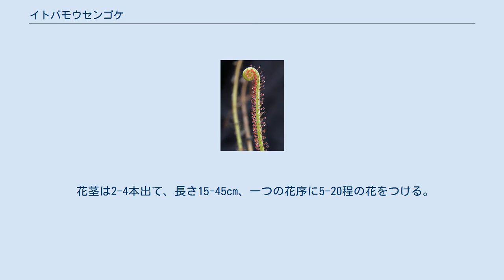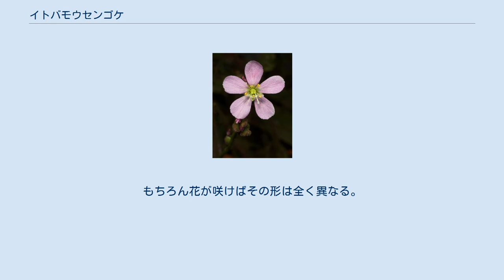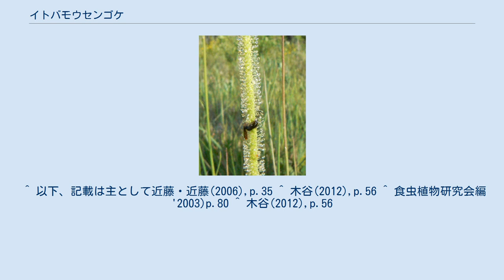イトバモウセンゴケ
イトバモウセンゴケ Drosera filiformis は、モウセンゴケ属の植物の一つ。
細長い糸状の葉を持つ。
 多年生の草本で、冬季には鱗茎を作って越冬する。
茎は短く、葉は根出状に多数出て立ち上がる。
葉では葉柄は区別できず、葉身は細い線形で長さ10-40cm、幅は0.6-1mm。
葉の基部には綿毛状の托葉がある。
葉と粘毛は緑色だが、粘毛が赤みを帯びるものもある。
 花茎は2-4本出て、長さ15-45cm、一つの花序に5-20程の花をつける。
花弁は倒卵形で淡いピンクからピンク色をなし、長さ7-15mm、幅5-8mm。
花柱は3裂し、長さ5-7mm、途中で二叉分枝する。
 北アメリカ東部、ニュージャージー州からフロリダ州までの太平洋側の海岸平野部に広く分布する。
 食虫植物で線状の葉に粘毛を持つものはドロソフィルムやビブリスなどもあり、また同属のナガバノイシモチソウなどもあるが、それらは茎が立ち上がる。
 類縁関係はほとんど無いが、ムシトリスミレ属の Pinguicula filifolia は、全くの別群ながら細長い葉を立て、その表面に粘毛があって外見が本種に似る。
もちろん花が咲けばその形は全く異なる。
 観葉植物、特に食虫植物として栽培される。
本属の中では普及しているものの一つである。
株分けで増やせるが、本種は葉差し（切り取った葉から不定芽を出させる）ことでも増やせる。
 ^ 以下、記載は主として近藤・近藤(2006),p.35 ^ 木谷(2012),p.56 ^ 食虫植物研究会編'2003)p.80 ^ 木谷(2012),p.56